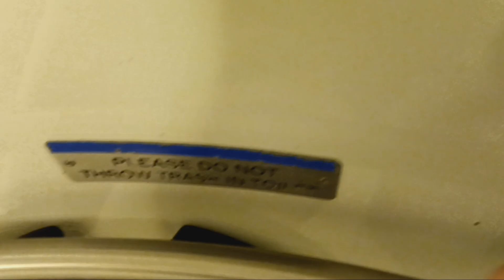MTA Metro-North Railroad M7 restroom